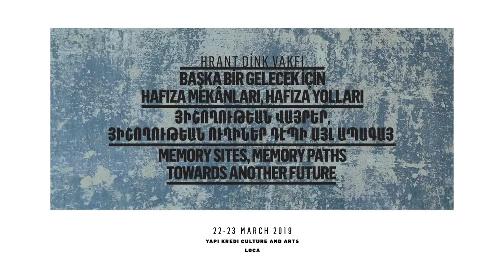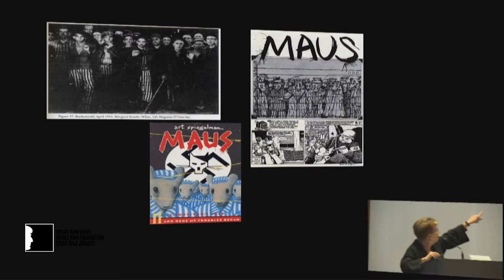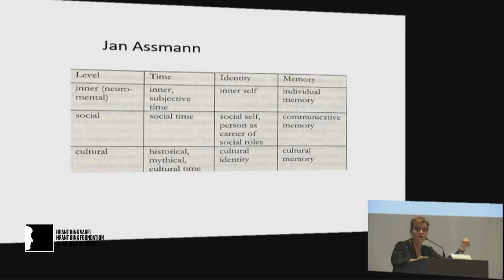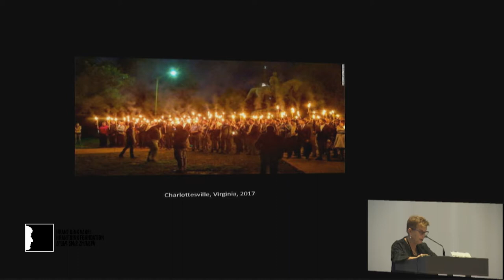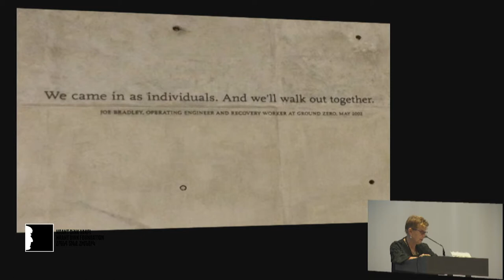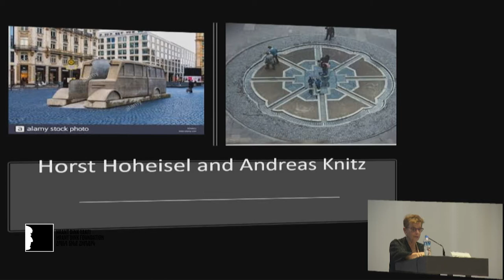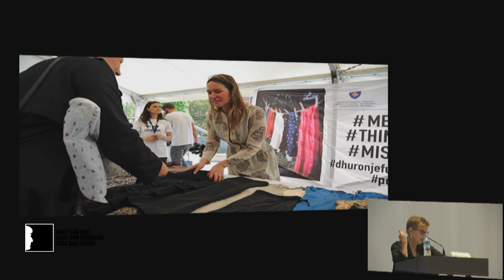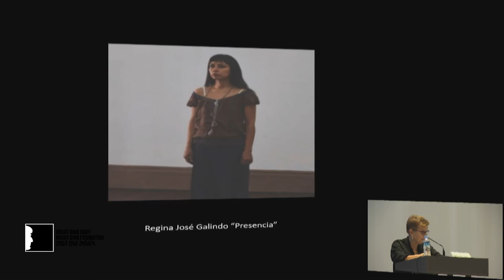Marianne Hirsch: Keynote Lecture